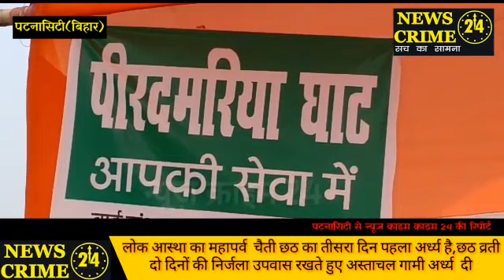चैतीछठ: अस्ताचलगामी भगवान सूर्य को दिया गया पहला अर्घ्य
पटना/पटनासिटी(न्यूज़ क्राइम 24 डेस्क): लोकआस्था के चार दिवसीय महापर्व छठ का आज तीसरा दिन है. आज छठव्रतियों ने अस्ताचलगामी भगवान भास्कर को पहला अर्घ्य दिया. कल सुबह उदीयमान सूर्य को अर्घ्य देने के साथ ही छठ महापर्व संपन्न हो जाएगा. पटना में गंगा के तट पर छठ का अर्घ्य देने के लिए काफी संख्या में लोग पहुंचे थे. व्रतियों ने गंगा में स्नान कर सूर्य देवता को पहला अर्घ्य दिया.

घाटों पर उमड़ी भीड़-

वहीं पटना सिटी के गाय घाट, पिरदमरिया घाट, खाजेकलां घाट, कंगन घाट, फतुहां कटैया घाट
सहित अन्य घाटों पर पर श्रद्धालुओं की भीड़ देखी गयी. वही जिला प्रशासन की ओर से छठ को लेकर विशेष व्यवस्था की गयी. सुरक्षा के ख्याल से घाटों पर बेरिकेटिंग और एसडीआरएफ की टीम की तैनाती की गयी है, घाटों पर पुलिस के अलावे एम्बुलेंस की भी व्यवस्था की गयी है.

घरों में छठी मइया के गीत गूंज रहे-

बुधवार की शाम छठव्रतियों ने खरना का प्रसाद ग्रहण कर 36 घंटे का निर्जला उपवास शुरू किया. व्रतियों ने खरना का प्रसाद बनाकर छठी माता की पूजा-अर्चना की और अपने सगे संबंधियों के बीच प्रसाद वितरण भी किया. इसी के साथ 36 घंटे का निर्जला व्रत भी शुरू हो गया. घरों में छठी मइया के गीत गूंज रहे हैं.

छठ को लेकर भव्य सजावट-

लोदी कटरा में श्री श्री छठ पूजा समिति द्वारा भव्य सजावट, साउंड में महाकाल ने धमाल मचा दिया. लाइटिंग का जलवा देखने को मिला. जो अनोखा लगा. इसमें मुख्य मनोज झा, सनोज झा, हरिलाल झा, राजू पासवान, श्याम पासवान, गुड्डू रमन, चुनचुन वर्मा, दीपक तिजोरी सहित अन्य शामिल रहे.

पटना नगर निगम द्वारा श्रद्धालुओं के लिए पूरी व्यवस्था-

अर्घ्य से पहले घाटों पर कल देर रात तक तैयारी चलती रही. राजधानी के प्रमुख गंगा घाटों पर देर रात तक रौनक दिखी. आज व्रती अर्घ्य देने के बाद घर लौट आएंगे और फिर सुबह अर्घ्य देने गंगा घाट जाएंगे. घाटों पर बड़ी संख्या में आने वाले श्रद्धालुओं को देखते हुए पेयजल के लिए पटना नगर निगम के द्वारा पानी का टैंकर उपलब्ध कराया गया है।